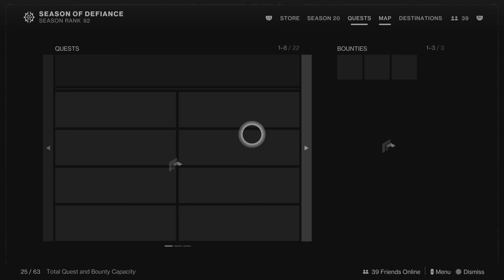Destiny 2 Trials Season 20 wk 2 Flawless Card